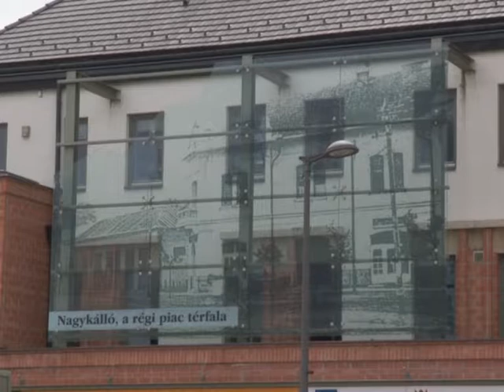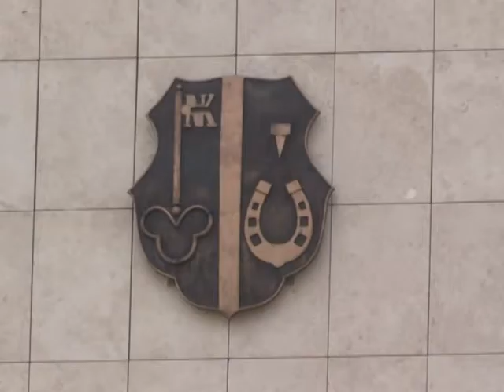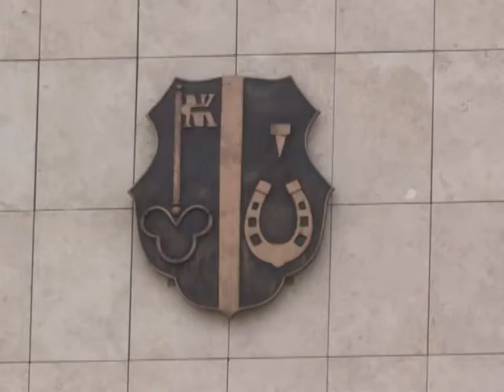Felhívás a hulladékkezelésre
A 21. századi városok egyik központi problémája a köztisztaság, az élhető környezet folyamatos megteremtése, fenntartása. Ügyelnünk kell a hulladékkezelés, a környezetvédelem szabályainak betartására.